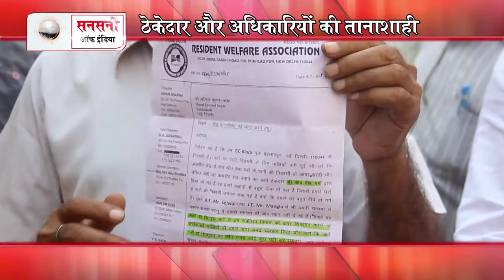पुल प्रहलादपुर जीसी ब्लॉक में सड़क और नाली की समस्या